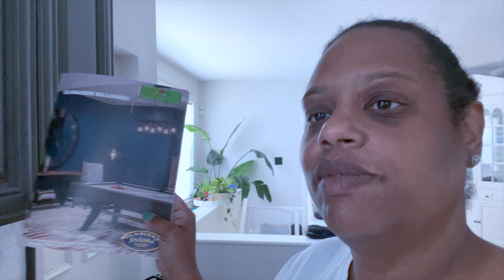Birthdays| Mother's Day| Prom 2022| Kitchen Reno Glimpse| Vlog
Hello I am back after a really long hiatus. In this vlog I will show you what's been going on with me and projects I am working on. I take you through the last few months and few days in my life. I. may start a Cocktails with Cass series as well as share my weight loss journey to lose the 25-30lbs I've gained and some more. Again thank you all for your support, I so appreciate it.

XOXO Cass

Links

Martini Glasses Set of 2

Libbey Stemless Margarita Glasses

Stemless Wine Glasses (Believe it or not Crate and Barrel now has the white wine glasses in the Lulie collection, so you know I ordered them :o))